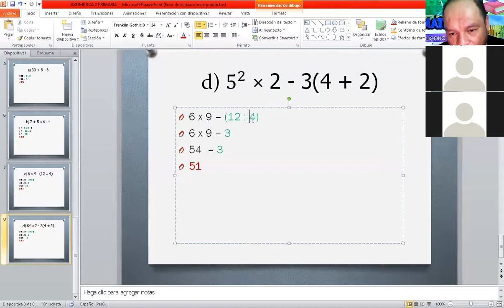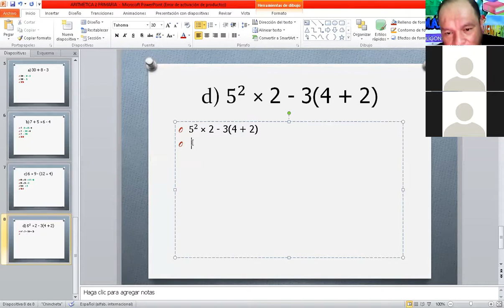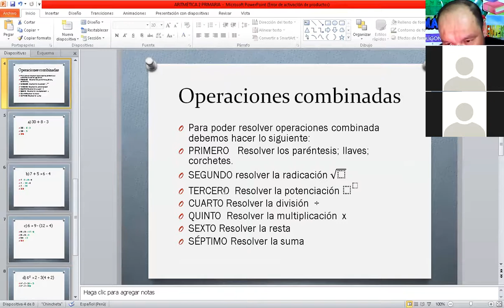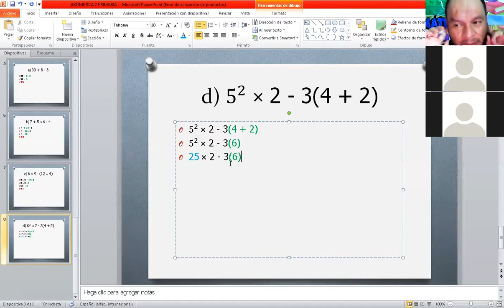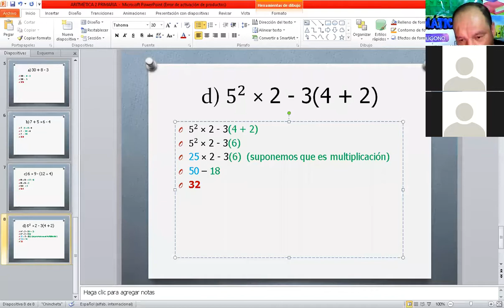CLASE 3 ARITMETICA 2